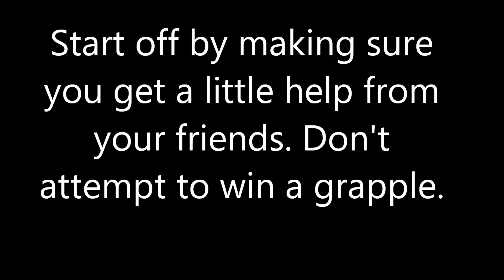How to Regulate Regulator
Very tongue in cheek as I got the breaks to win these two divisional games, the Chiefs only losses so far in WTFC 1993.